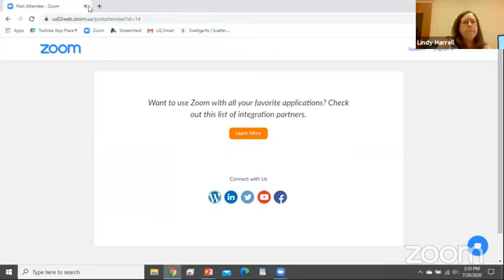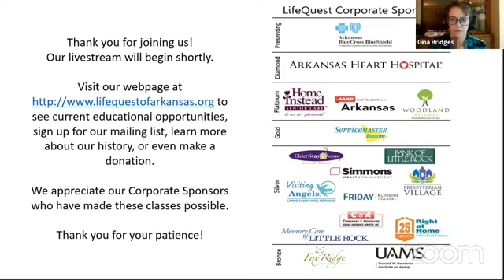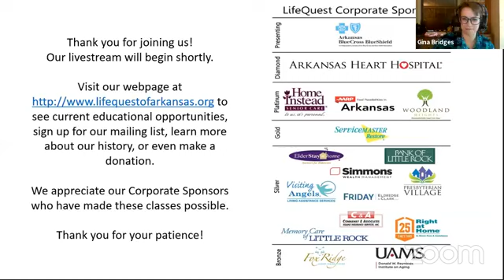Chef Nichole July 20, 2020